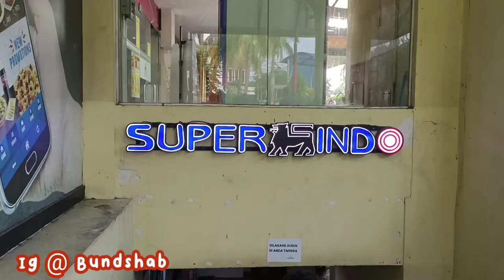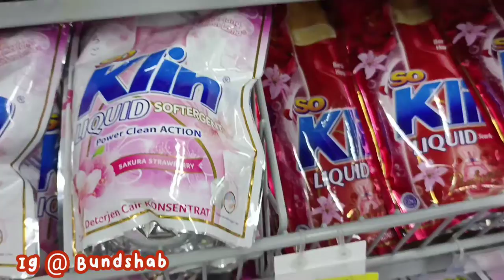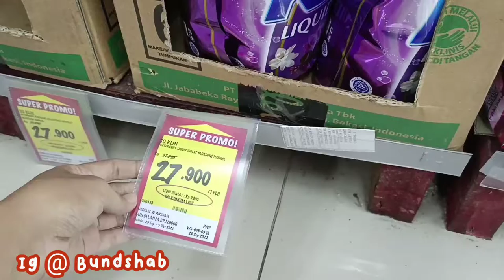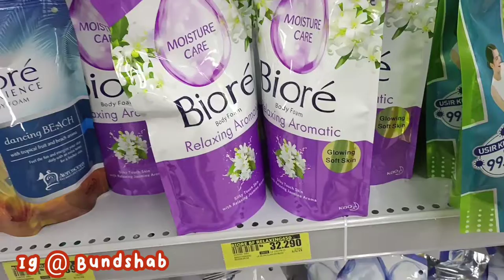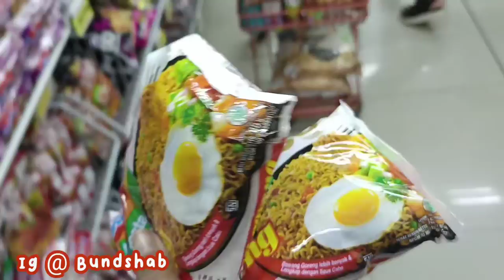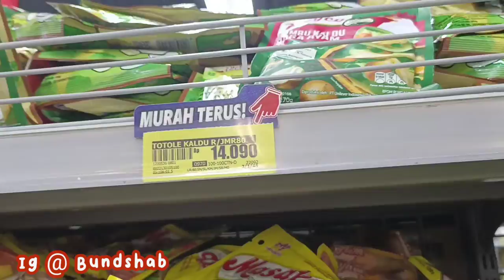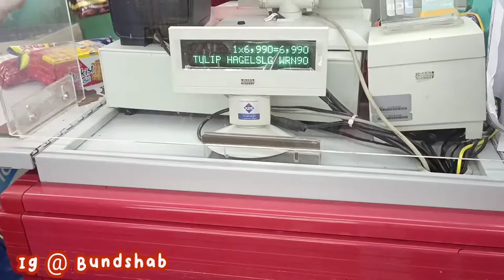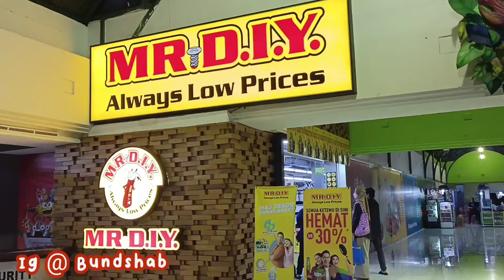Belanja Bulanan || Groceries Shoping ||Irt Belanja Bulanan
Haii Haii Haii...
teman2 Ikut Aku Belanja bulanan Yu...
Terima Kasih sebelumnya Udh Klik Video Ini yaa...